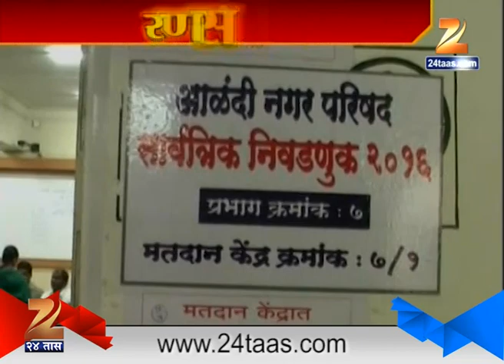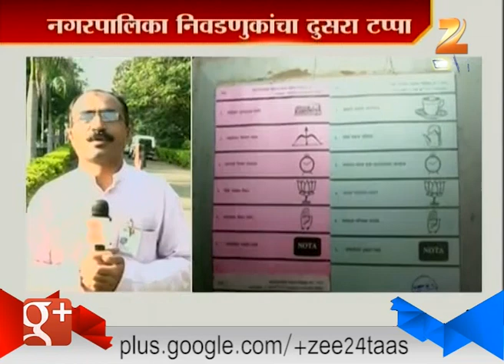Baramati | Result Will Come Soon